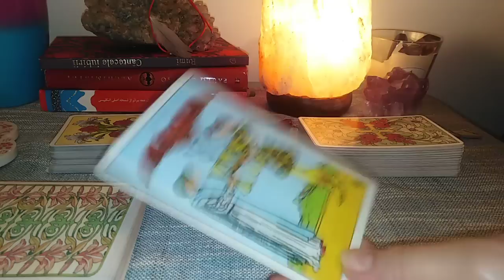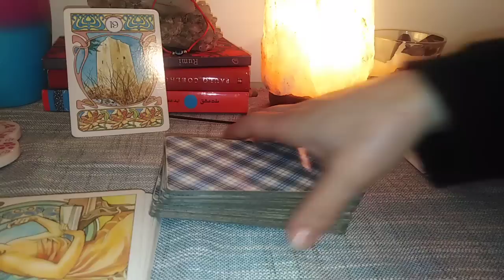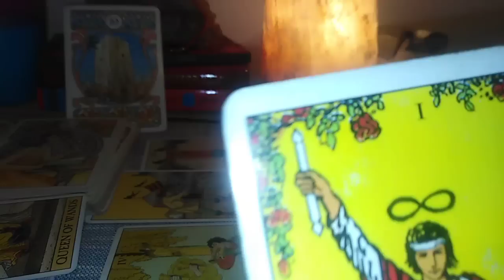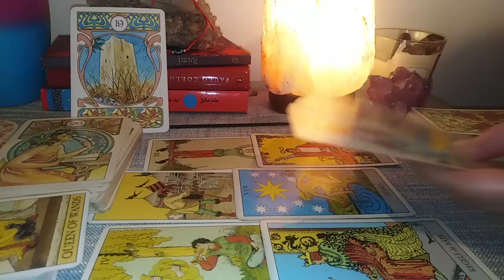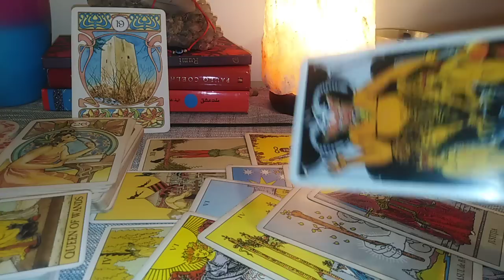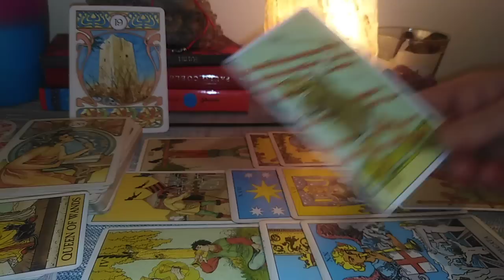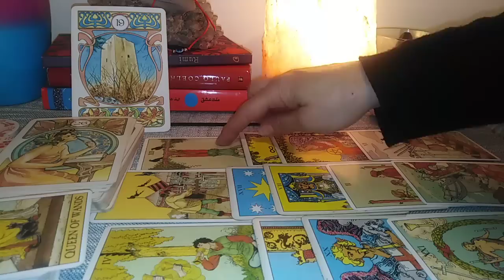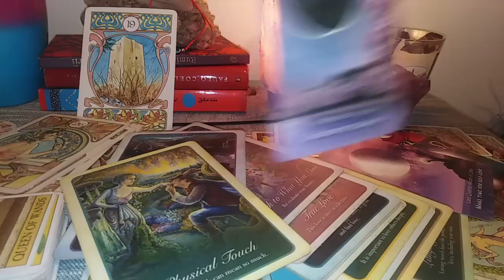RAC - NOV. 2022 - VINDECARE. CALATORIE CATRE LOCURI SI PERSOANE MAGICE. MANIFESTATI STABILITATE.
PS: Unii aveti o ruda femeie foarte manipulatoare, dar de care invati sa va eliberati mental.